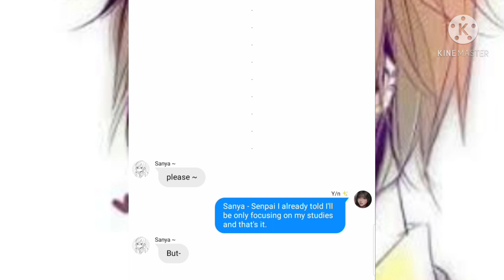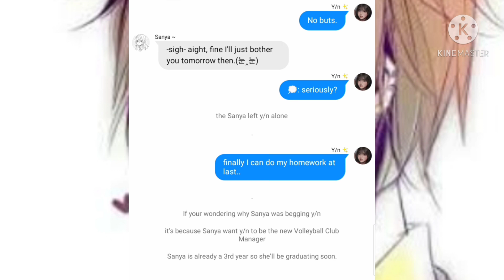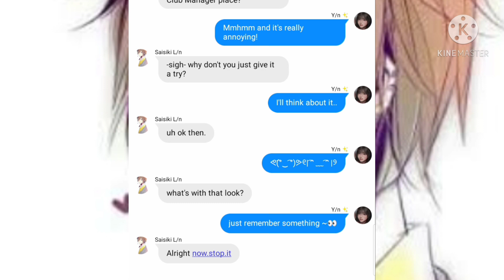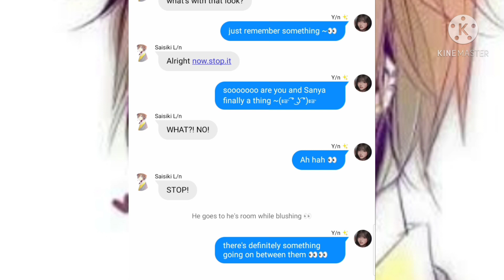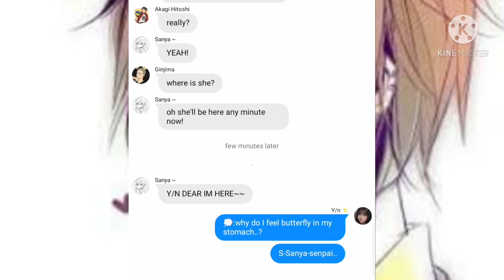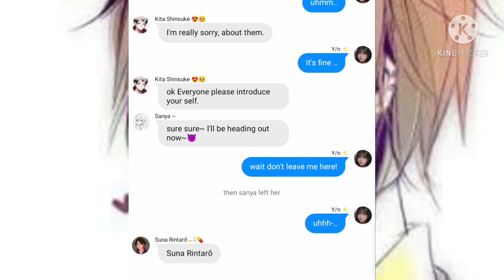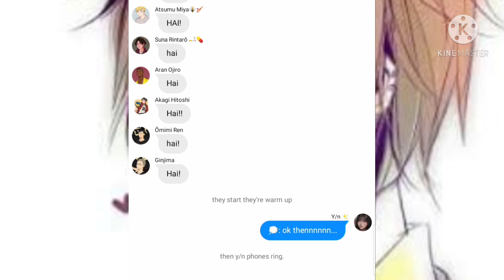Inarizaki's new girl manager [] Haikyuu × Y/n [] Haikyuu text [] Part 1/3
hehehe I'll be posting the part 6 of y/n l/N'S Life Story sooner or later!!!😅🥺